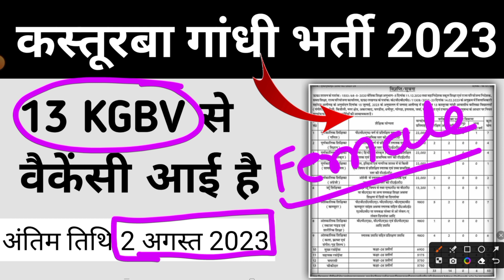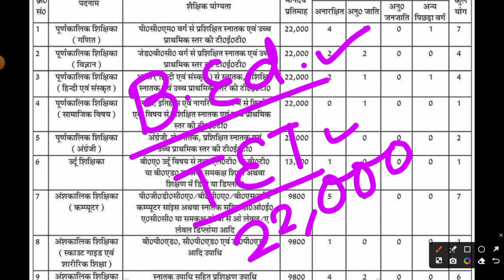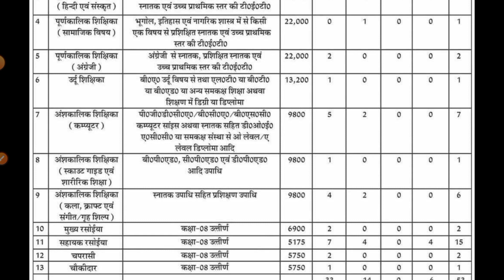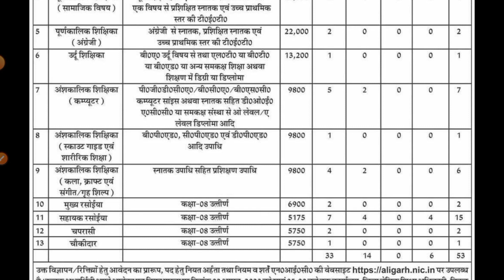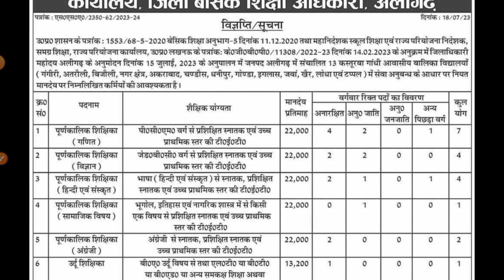KGBV VACANCY 2023 | KASTURBA GANDHI RECRUITMENT 2023 | MITHUN SINGH